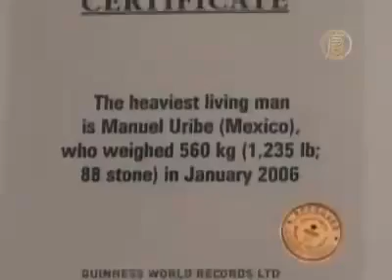Half ton Man Aims for Diet Record